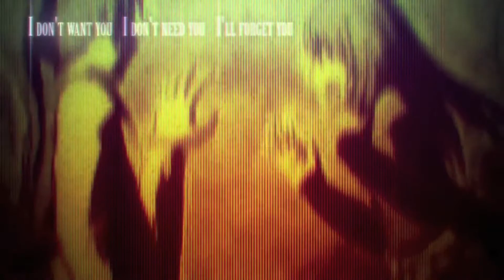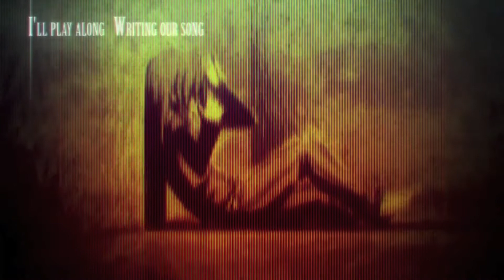{Crys•Chris} Lie [歌ってみた ]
Credits:
Mix/Vocals: Chris